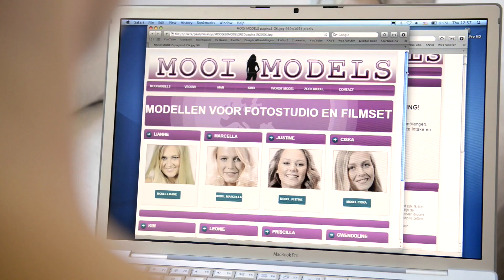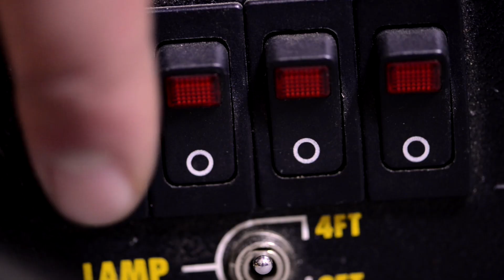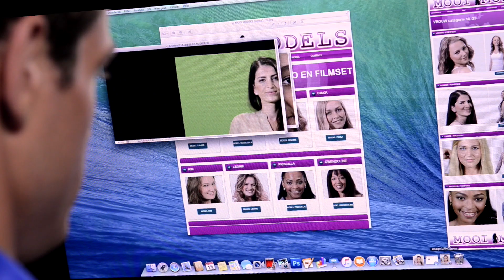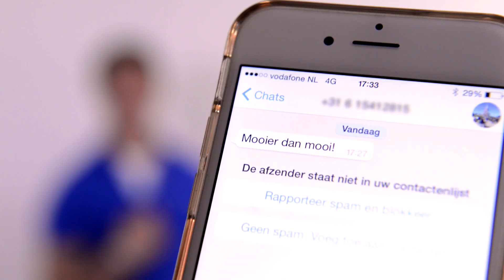KEES VERSLUYS - Eindeloos Mooi (Official Videoclip)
Kees Versluys - Eindeloos Mooi
Songrelease okt. 2016.
Recordlabel: Cornelis Music
Lyrics/production: Peter Andringa
Composer/production K.Tel/H. van Vondelen
Video: Paul Korpelshoek
Location: Fendalsound studio Loenen - Amsterdam Zuidas -  City of Den Haag